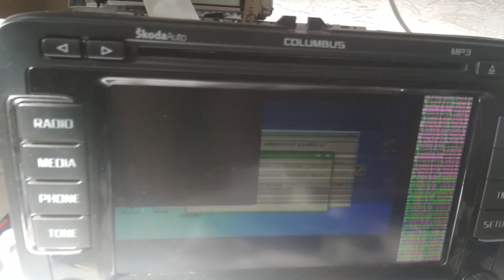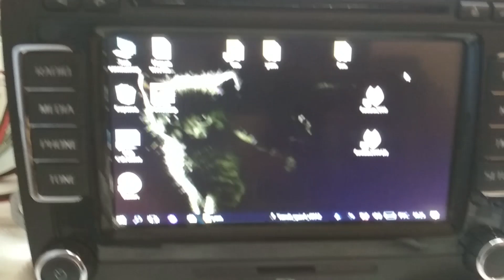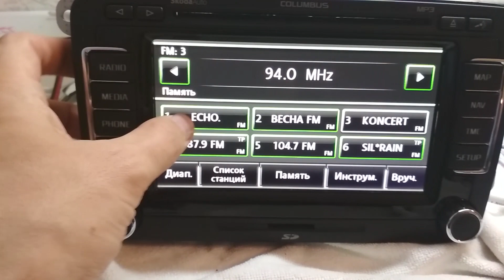Как сделать видео вход на RNS-510 для подключения CARPC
Рассказываю свой опыт подключения видео транскодера (устройства ввода внешнего видео сигнала) к штатной магнитоле для VW / SEAT / SKODA RNS-510.

Цель подключения - ввод видео изображения с компьютера и управление интерфейсом компьютера через сенсорный экран магнитолы. То есть как сделать видеоинтерфейс на магнитоле Columbus RNS 510 для фольксвагенов и шкоды.